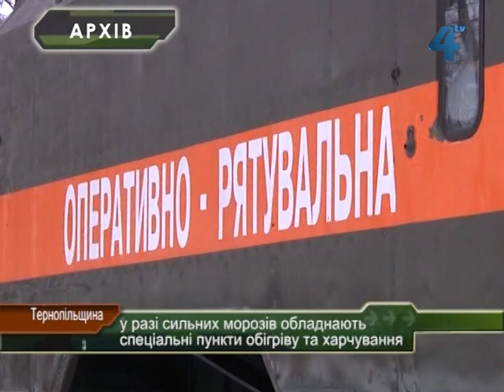При морозах у Тернополі облаштують пункти обігріву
Українські синоптики прогнозують поступове пониження температури впродовж наступних двох тижнів. Про це під час брифінгу повідомив директор Гідрометеоцентру Микола Кульбіда. Різкого переходу до зимової погоди не буде. Спочатку будуть вранішні морози, а вдень все ще буде плюсова температура.  Вночі підморозить до -5. В разі значного похолодання до 10-15 градусів морозу на Тернопільщині обладнають спеціальні пункти обігріву та харчування, кажуть в територіальному управлінні МНС у Тернопільській області. Минулого року до таких пунктів звернулося більше пів тисячі людей.